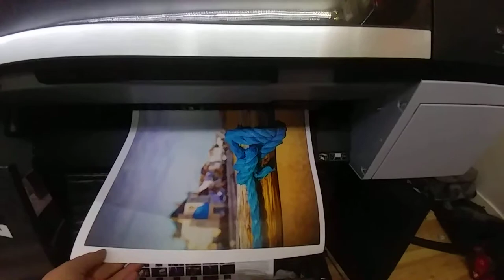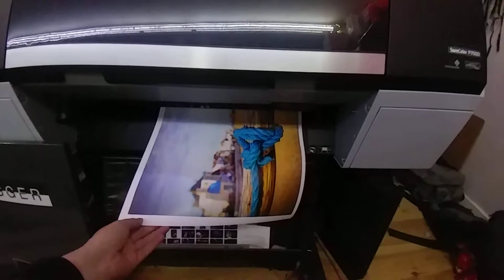Top Quality Photo Printing in Folkestone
From holiday snaps to this, the Epson Surecolor P7000 fine art and photo wide format printer.

We do the best photo printing in town!